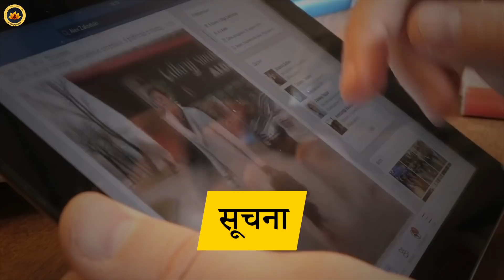सोच जैसा जीवन वैसा । विकास के सूत्र भाग 11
पिछले 70 वर्षों में भारत वर्ष में अरबपतियों की संख्या लगभग एक हज़ार गुना बढ़ गई है। किंतु आपने क्या कभी ये सूचना भी सुनी की सुखी व्यक्ति भी 1000 गुणा बढ़ गए हैं। ऐसा तो नहीं की हम लोग जो वस्तुओं के पीछे भाग रहे हैं ये मात्र एक मृगतृष्णा ही है।

📞 संपर्क के लिए:
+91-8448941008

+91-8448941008